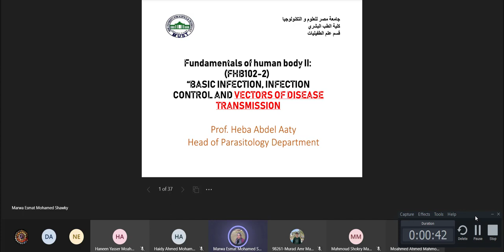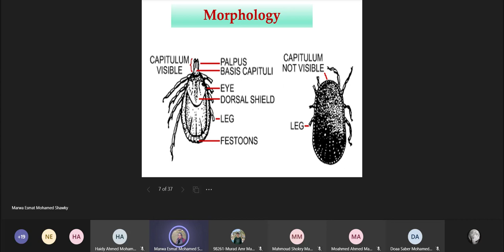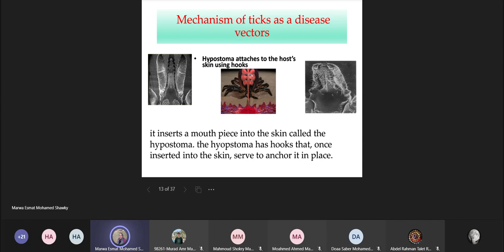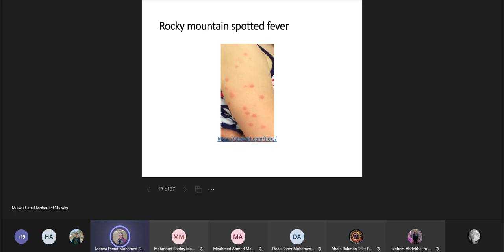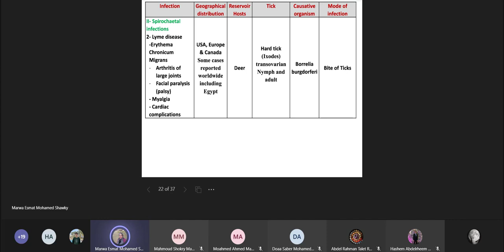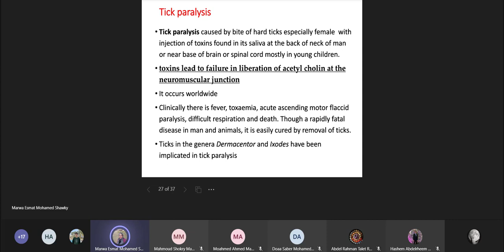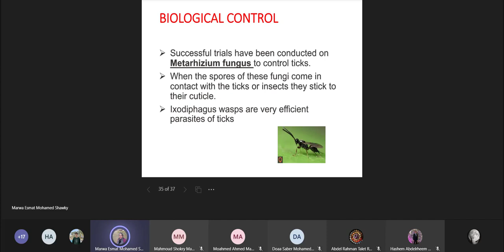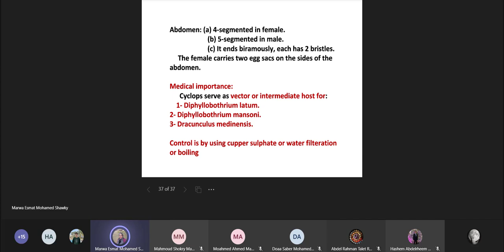LEC | 6- Parasitology Dr. Mawra (Ticks)